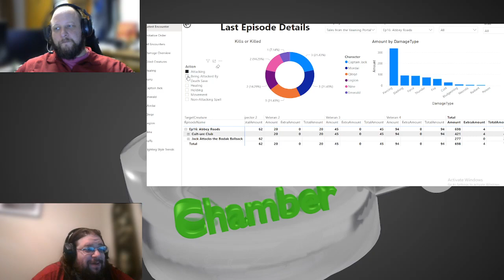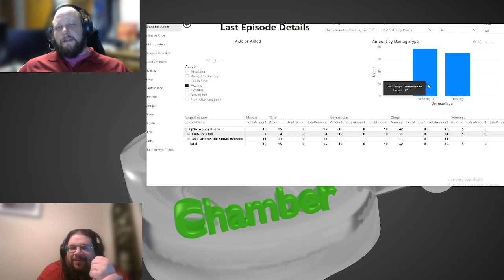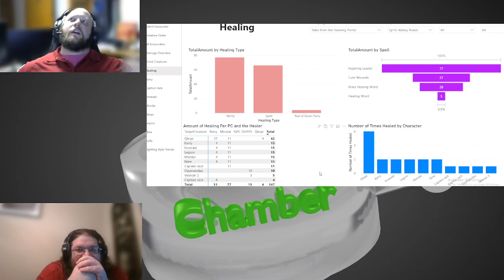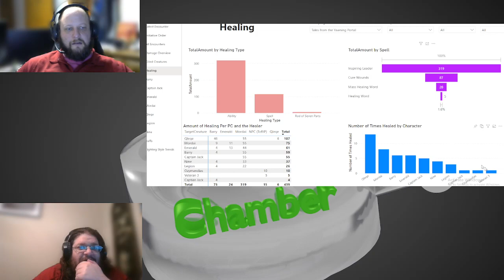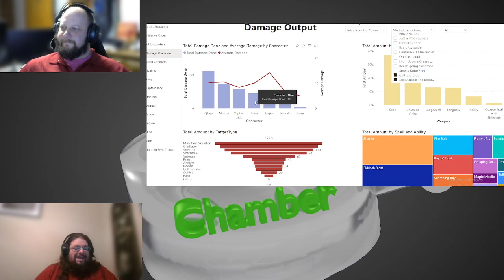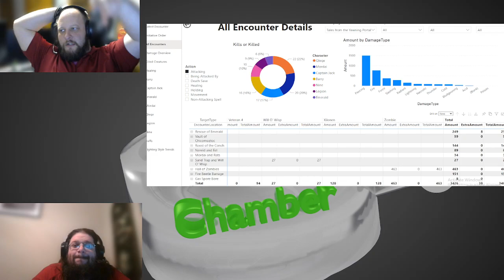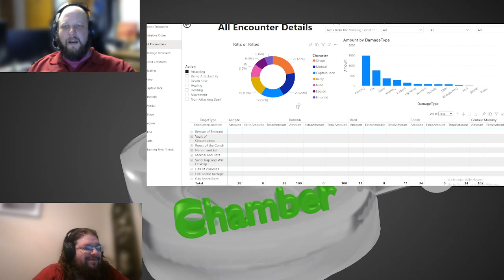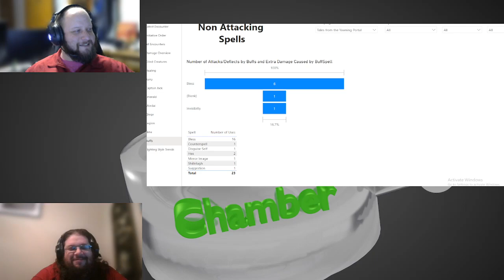Echo Chamb3r- Mordai's Misfits Ep. 9